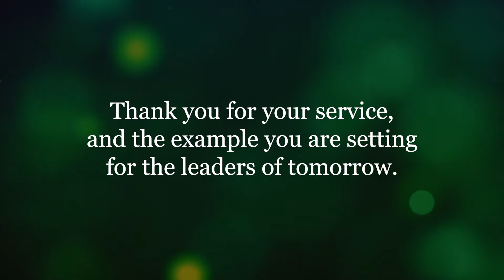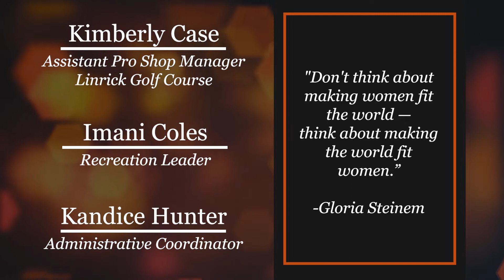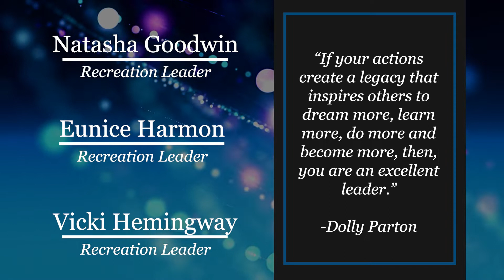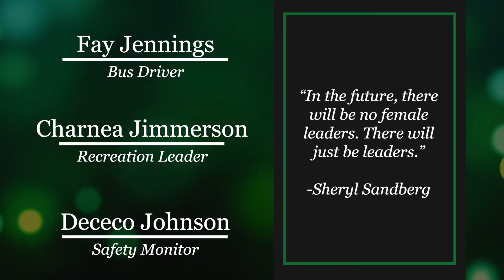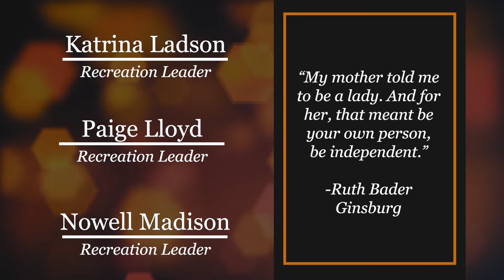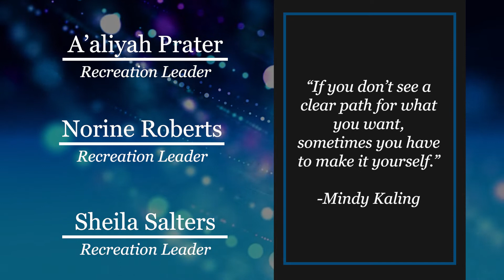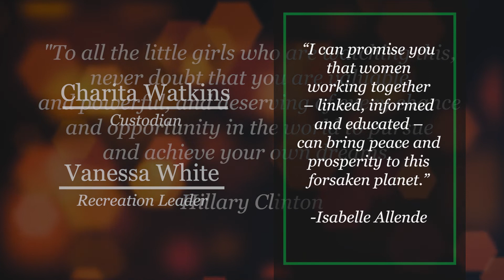International Womens Day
On International Women's Day, we celebrate the leadership of women across all facets of our agency. From Board members to Recreation Leaders to Directors and Managers, these women are paving the way for future generations of recreation professionals. Thank you for all you do.